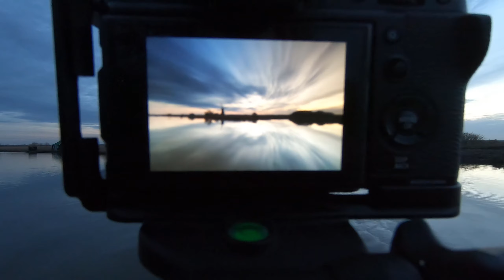The river Thurne at Sunset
A perfect end to a lovely spring day in Norfolk
Walking along the River Thurne near to the St Benet's Level Drainage Mill
This was the perfect chance to try out the new Formatt Hitech hard grad filter that had just been launched, not a bad day for it to be honest.
Shooting over the tops of the reads along the river with the flat horizon was perfect

Equipment used.
Fujifilm X-T2 and 10-24mm and 16-55mm lens

Benro Mach3 Tripod and geared head

Parking for the location is here 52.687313, 1.553579